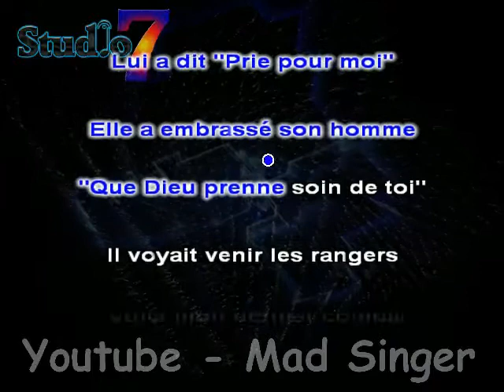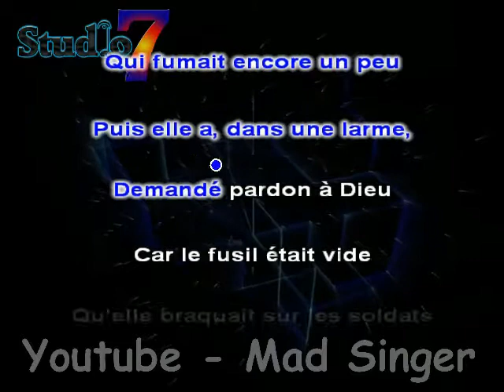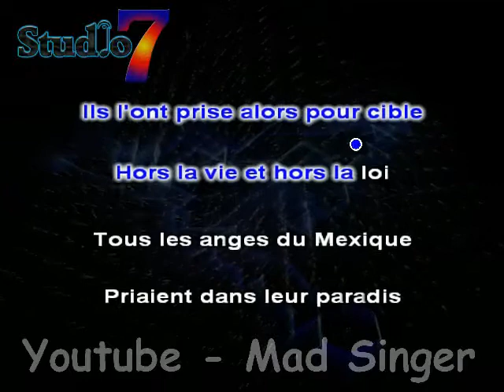Les anges du mexique cover Paul Daraiche